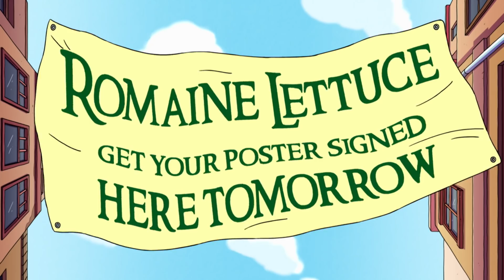Apfel & Lauch | Apfel ist groß und verliebt | Cartoon Network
Apfel ist davon überzeugt, dass er sich verlieben wird, wenn er bloß noch ein bisschen wächst.

Willkommen beim offiziellen YouTube-Kanal von Cartoon Network Deutschland. Hier kannst du auf Videos und Clips mit Titelmelodien und -songs sowie auf Einblicke in interaktive Spiele zugreifen: Die fantastische Welt von Gumball Adventure Time – Abenteuerzeit mit Finn und Jake Ben 10 Omniverse Teen Titans Go! Mixels Regular Show Batman Lego Ninjago Uncle Grandpa Steven Universe Clarence und viele weitere warten auf dich.